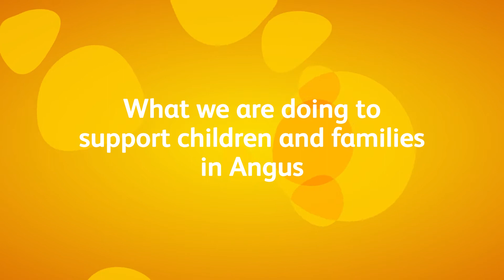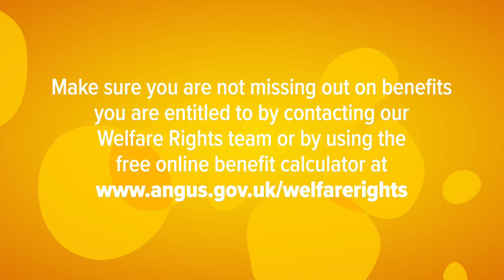Challenge Poverty Week - What we're doing to support children and families in Angus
What we are doing to support children and families in Angus - 2020. Includes information about school grants, direct payments and free membership for a local social supermarket.